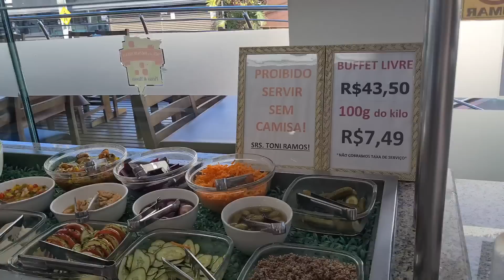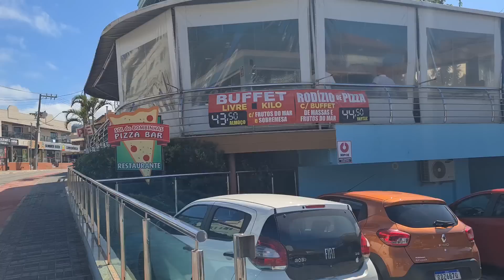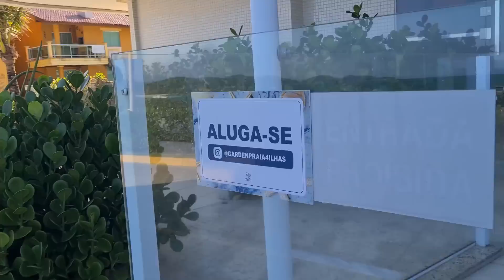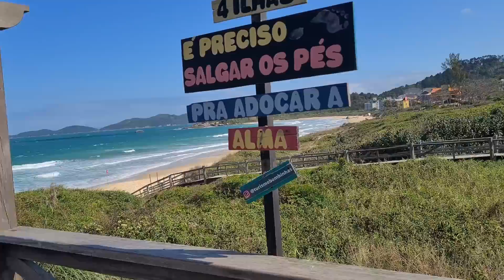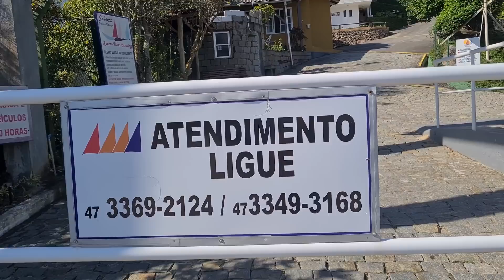Bombinhas SC...Bairro Bombas.. até a Praia de 4 Ilhas..dia 02.10.2022...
Bombinhas SC